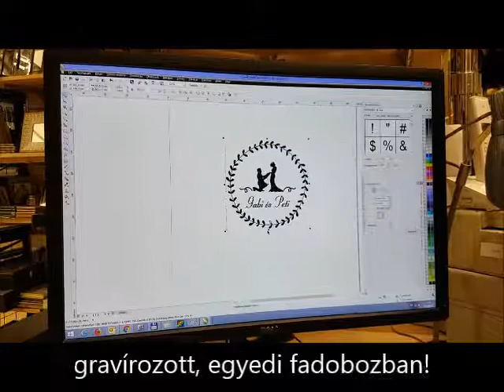Tökéletes nászajándék-ötlet! Papiron!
Egy szívhez, alkalomhoz szóló dobozka verhetetlen csomagolás minden körülmények közt! Kérdezz bizalommal, kérd egyedi árajánlatunkat - segítünk emlékezetessé tenni az ajándékodat!